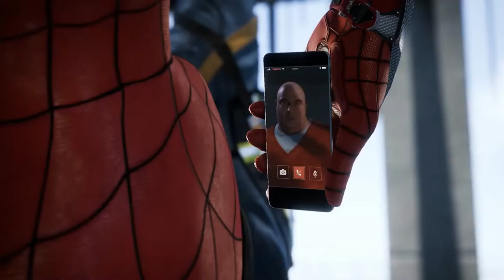Marvel’s Spider-Man - PlayStation 4 by sony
If you want to buy in Amazon United States please refer to use the

If you want to buy in Amazon United Kingdom please refer to use the

If you want to buy in Amazon Deutschland please refer to use the

*Marvel's spider-man features the acrobatic abilities, improvisation and web-slinging that the wall-crawler is famous for, while also introducing elements never-before-seen in a spider-man game
*From traversing with parkour and unique environmental interactions, to new combat and blockbuster action, it's spider-man unlike any you've played before
*Sony interactive entertainment, insomniac games, and Marvel have teamed up to create a brand-new and Authentic spider-man adventure
*Entertainment Software Rating Board (ESRB) Content Description: Blood, drug reference, language, violence

Product description
Platform:PlayStation 4  |  Edition:Standard
Marvel’s Spider-Man features your favorite web-slinger in a story unlike any before it. Now a seasoned Super Hero, Peter Parker has been busy keeping crime off the streets as Spider-Man. Just as he’s ready to focus on life as Peter, a new villain threatens New York City. Faced with overwhelming odds and higher stakes, Spider-Man must rise up and be greater.

Sony Interactive Entertainment, Marvel and Insomniac Games present Marvel’s Spider-Man exclusively for PlayStation 4.